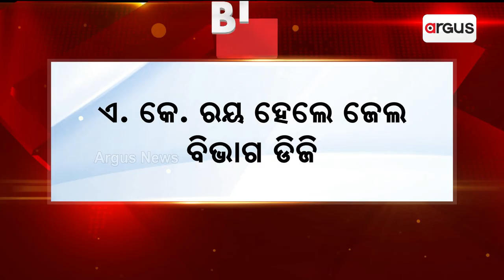ଆଇପିଏସ ସ୍ତରରେ ଅଦଳବଦଳ । ଅଦଳବଦଳ କଲେ ରାଜ୍ୟ ସରକାର | Police | Odisha Govt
ଆଇପିଏସ ସ୍ତରରେ ଅଦଳବଦଳ । ଅଦଳବଦଳ କଲେ ରାଜ୍ୟ ସରକାର